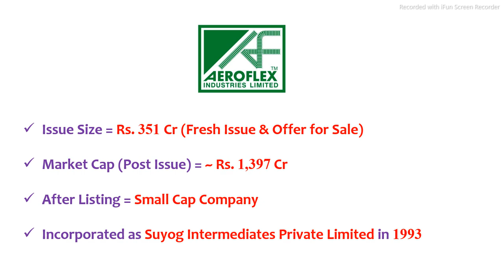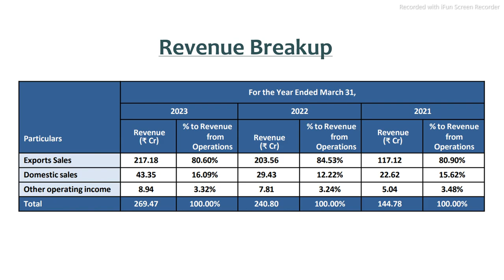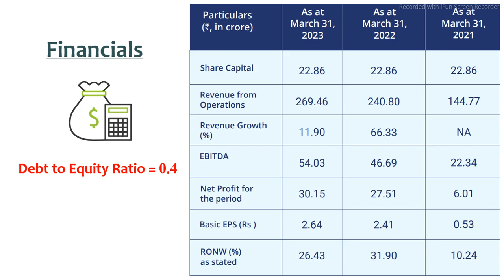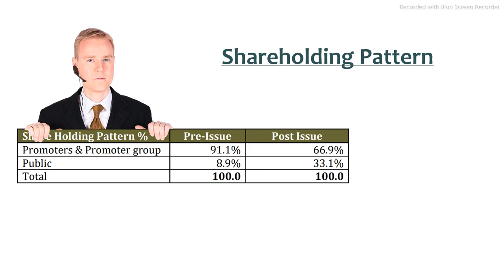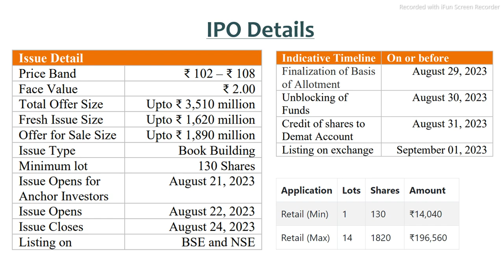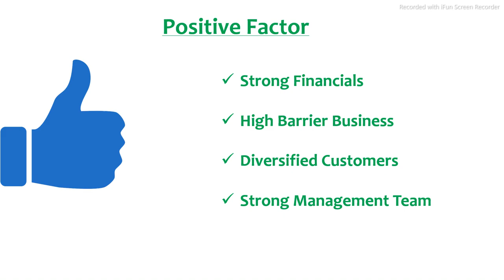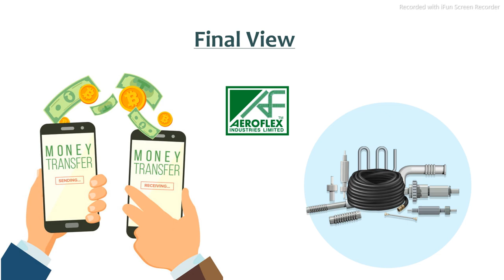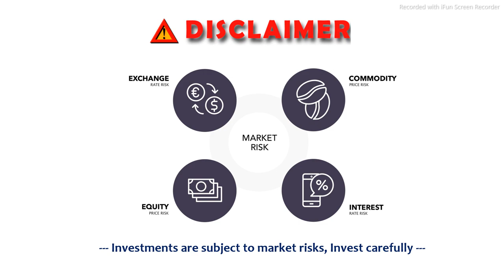Aeroflex Industries IPO தமிழில் | Apply/Avoid